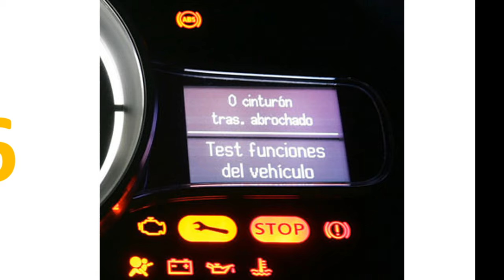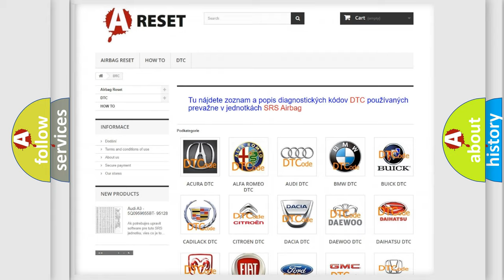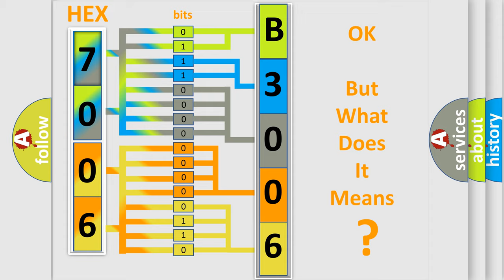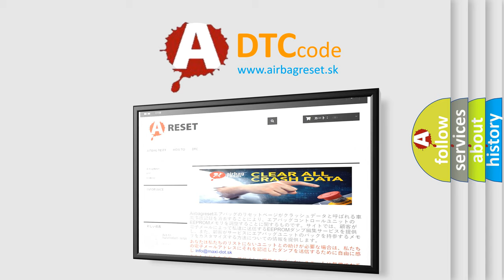DTC Buick B3006-5A Short Explanation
Contents:
0:21 Basic DTC analysis according to OBD2 protocol standard.
1:48 Insight into programming
2:58 A diagnostically understandable description of the Diagnostic Trouble Code
3:05 Basic error definition

Make:
Buick
Code:
B3006 5A
Definition:
EVAP Purge Control Valve Permanently Open
Description:
Fuel system operation is affected.Mechanical defect of purge control valve: permanently open
Cause:
Purge control valve